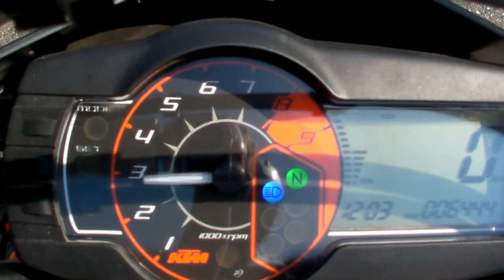KTM 690 ENDURO R 1506250665 ｔ